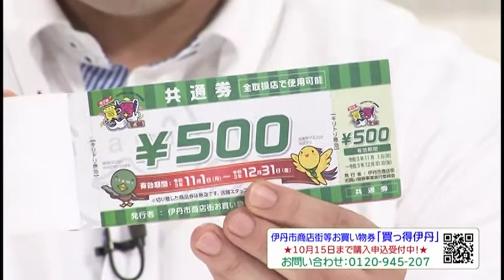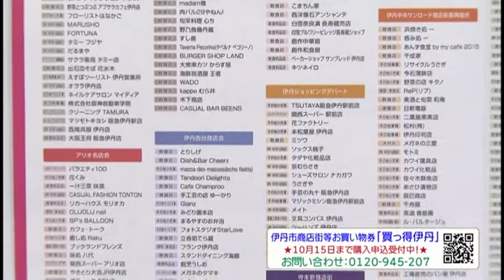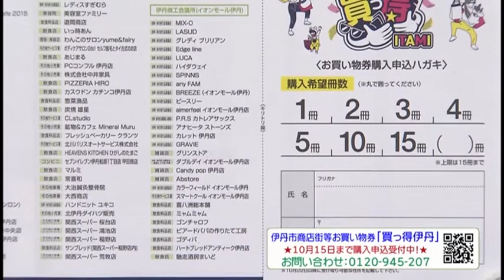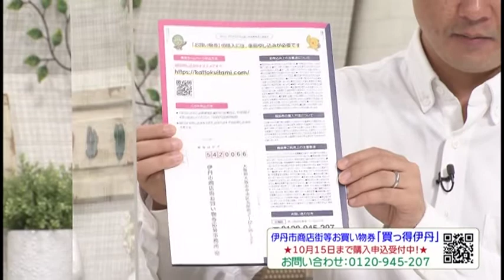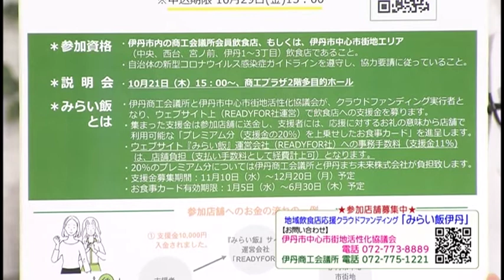【伊丹市広報番組】伊丹だより2021年10月4日号 ゲストコーナー「伊丹の街でお買い物『買っ得伊丹』」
伊丹だより2021年10月4日号　 ゲストコーナー「伊丹の街でお買い物『買っ得伊丹』」です。伊丹市商店街お買い物券事業および地域飲食応援クラウドファンディング「みらい飯伊丹」について紹介します。